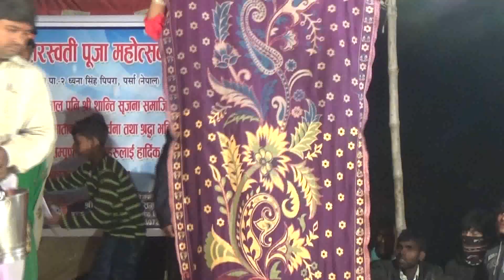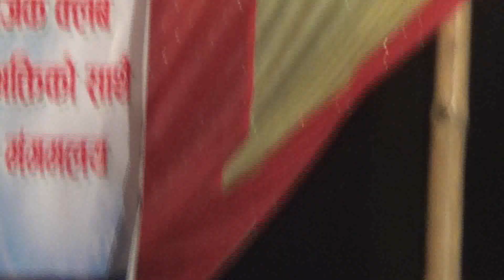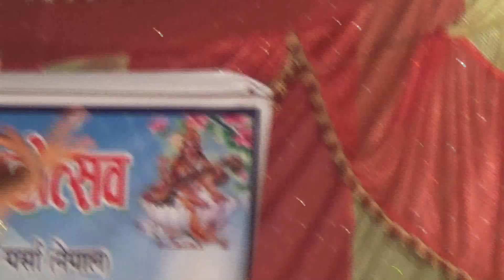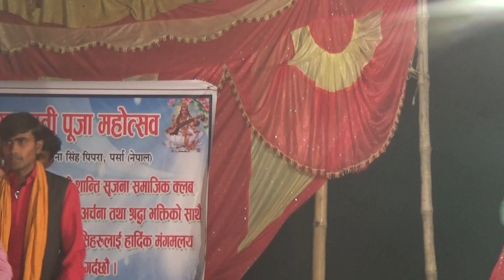Raja Babu Trailar